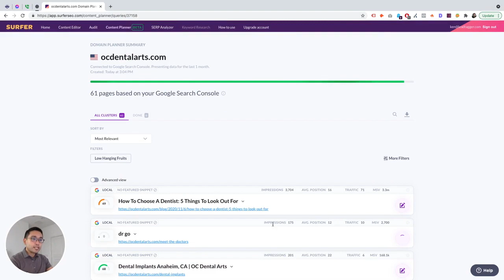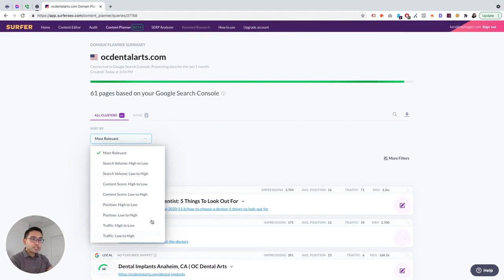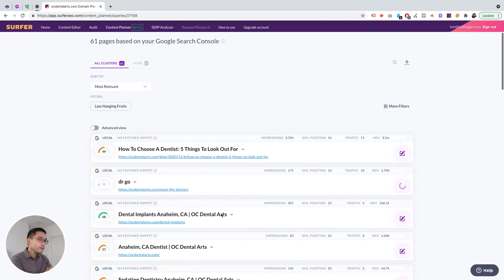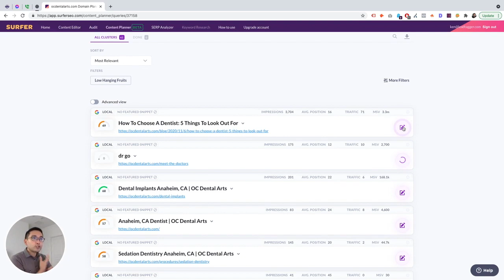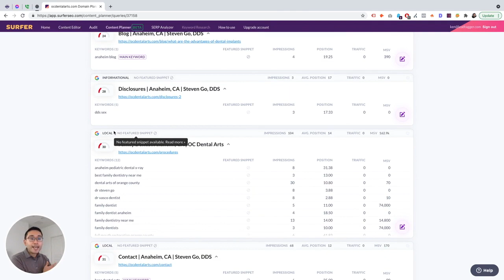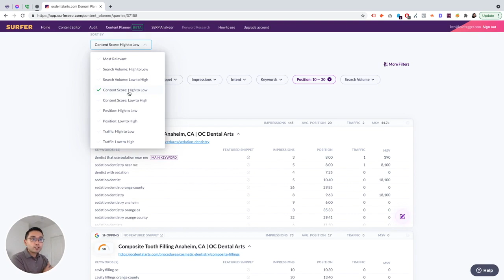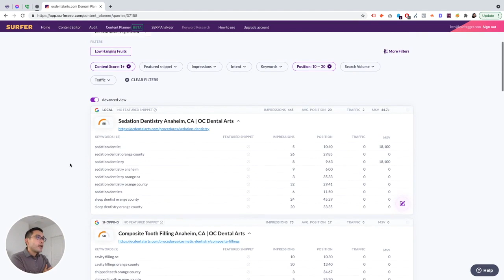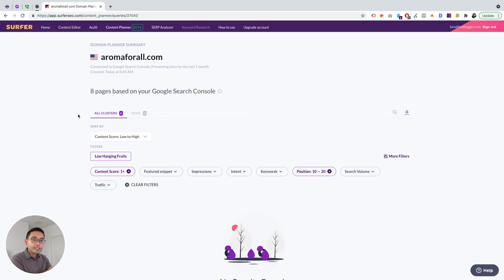How To Do A Content Audit For A Website Using Surfer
Audit your entire website with Surfer for just $1!

Auditing a website's content can be a headache.

In the old days, you might check keyword rankings, traffic, Google Search Console...etc.

But there's a new way...

You can do a content audit for your entire domain using Surfer's updated domain planner tool.

It connects with Google Search Console to give you the best data to help you figure out what you need to fix on your site.

Video Contents:

00:46 Surfer Content Planner Overview
03:07 Adds Google Search Console Data
05:34 Low Hanging Fruits
06:56 Sort by High to Low Content Score
08:26 How Many Credits Does Surfer Take?
08:39 Types of Sites This Tool Will Work For